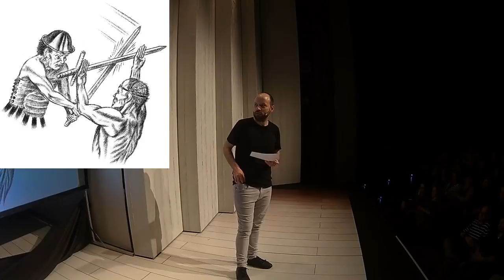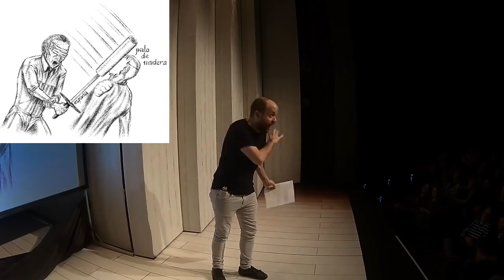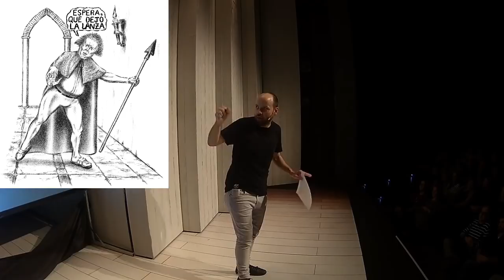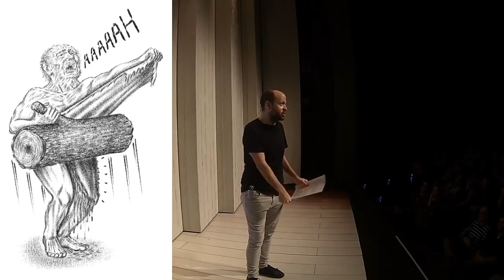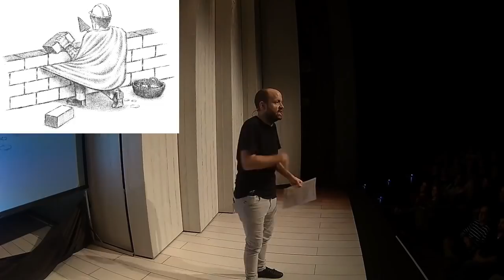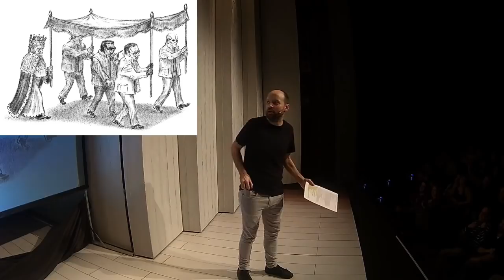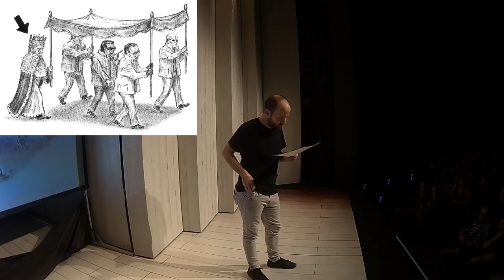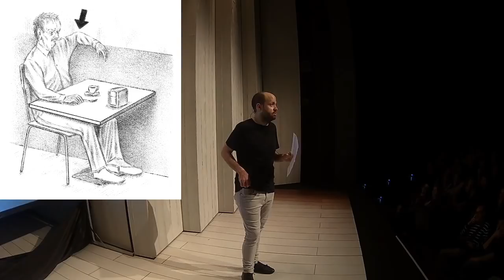Ultrashow Goya 9-12-16 (Intro Cárdenas - GiJoe synchronicity)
Ultrashow de Miguel Noguera representado en el teatro Goya de Barcelona el 9 de diciembre de 2016.
0:55 Canto de apertura (seguido de su comentario).
12:23 Introducción sobre la sincronicidad Cárdenas - GiJoe (termina 18:21).
20:13 Inicio del Ultrashow.
46:23 Proyección de imágenes (termina 56:04).
1:13:15 Lectura del texto de cierre.